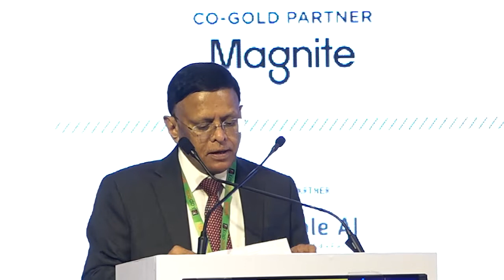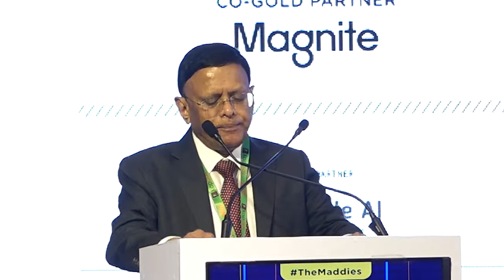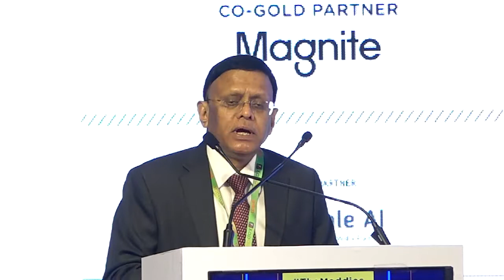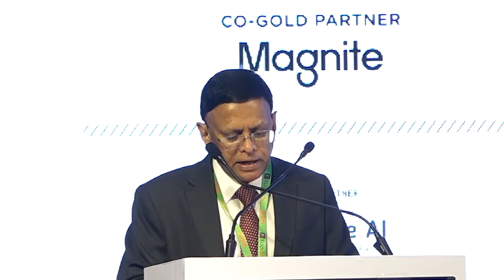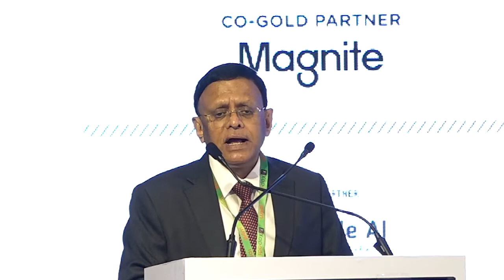B Thiagarajan, Managing Director, Blue Star at Screenage 2022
Screenage : Watch an immersive Keynote Address on "Building Brands in the times of Mobile Revolution" by B Thiagarajan, Managing Director, Blue Star.